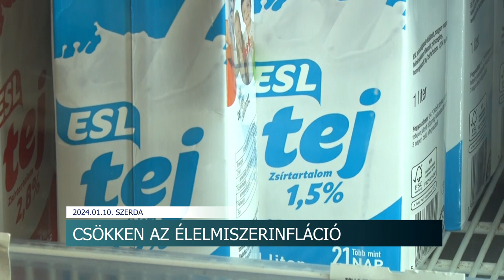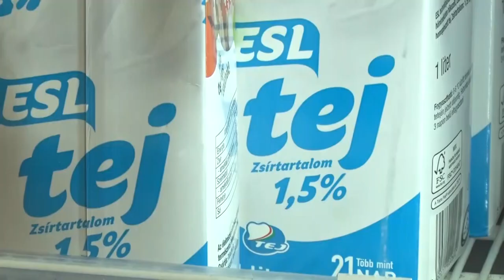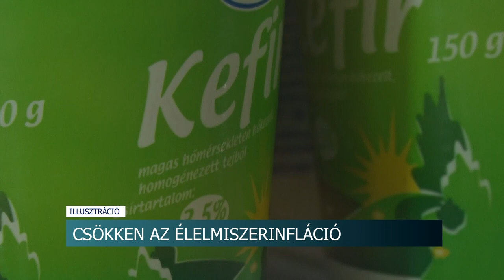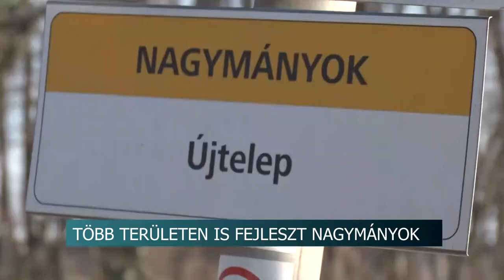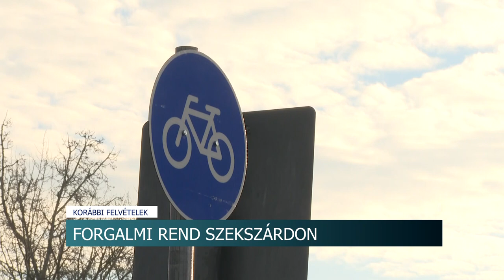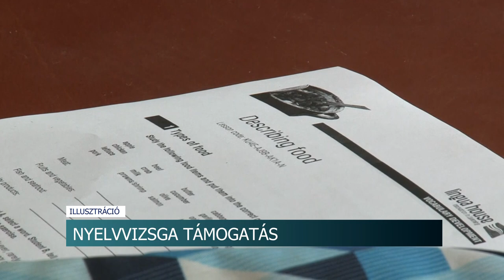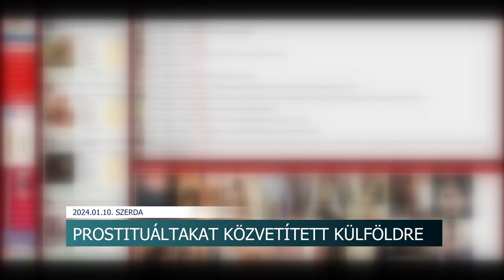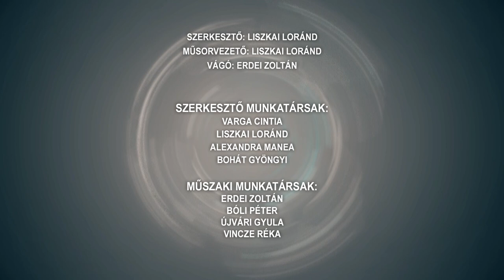Híradó - 2024.01.10.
Tartalom:
- Csökken az élelmiszerinfláció - Egy számjegyűvé vált, mire beköszöntött a tél
- Fejleszt a város - Nagymányokon fontos beruházásokat terveznek
- Forgalmi rend - kisebb változtatások Szekszárdon
- Téli bőr és hajápolás - hogyan legyen egészséges és ápolt a külsőnk
Regionális hírek:
- Finnországba juttatott ki szexmunkásokat pénzért - Vádat emeltek a pécsi férfi ellen
- Teremfoci - Sporttal kezdték az újévet a somogyi labdarúgócsapatok
- A biztosítotti ellátás függhet tőle - Emelkedett az egészségügyi szolgáltatási járulék